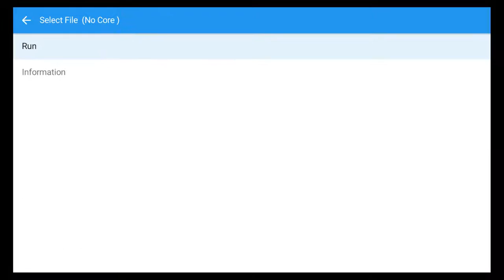After Burner - Classic NES Gameplay on Zeus TV Box for Fire TV and Android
After Burner - Classic NES Games on Zeus TV Box

After Burner Game play is from Zeus TV Box setup on the Amazon Fire TV using the Retroarch NES Emulator and After Burner NES Rom. After Burner is one of over 130 original NES games that is available with all devices from Zeus TV Box. Zeus TV Box also includes a customized version of Kodi with all of the best third-party add-ons and apps for streaming movies, tv shows, live sports, pay per view events, live tv, music, adult content and playing games from classic retro systems like the Nintendo Entertainment System.

The Zeus TV Android Box and Zeus TV Box for Amazon Fire TV, Fire Stick and Nvidia Shield is available for purchase at the Zeus TV Box website.